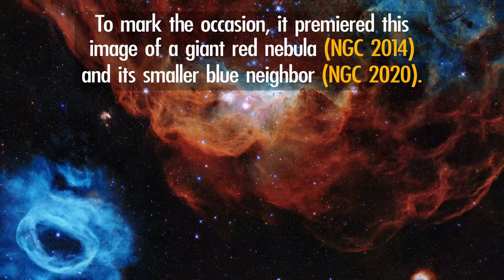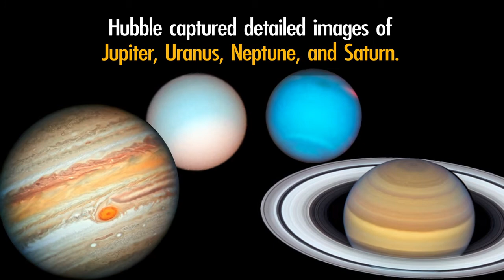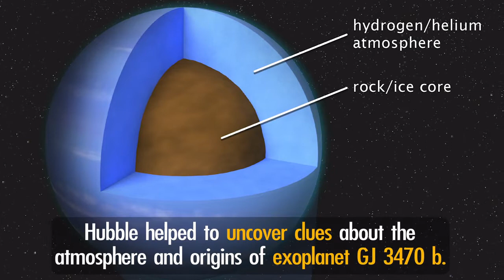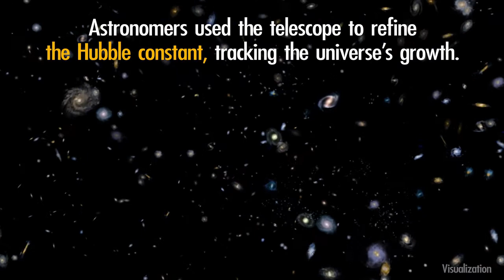The Hubble Space Telescope 30th Year of Exploration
Watch some of the latest achievement of the Hubble Space Telescope in its 30th year in orbit.